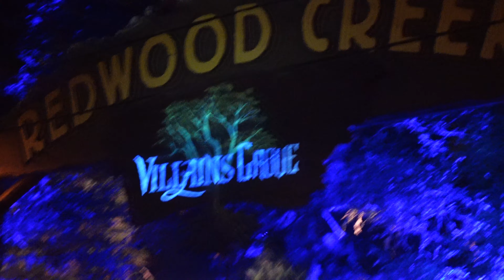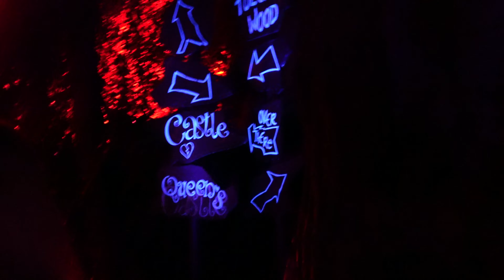Oogie Boogie Bash Villains Grove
October 12th, 2021. Oogie Boogie Bash Villains Grove. The coolest thing by far at the Oogie Boogie Bash is Villains Grove. It is like the coolest halloween outdoor area ever created with all of the Disney magic. My filming did not do the beauty of this area the justice it deserved. Hope you enjoy anyway!!!